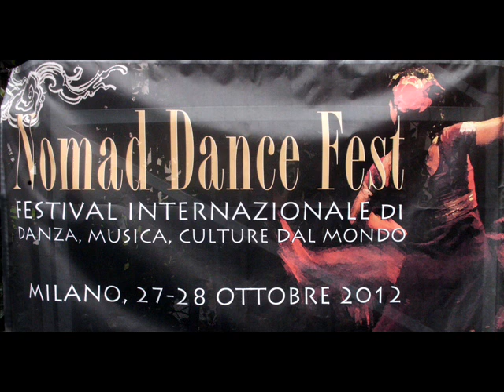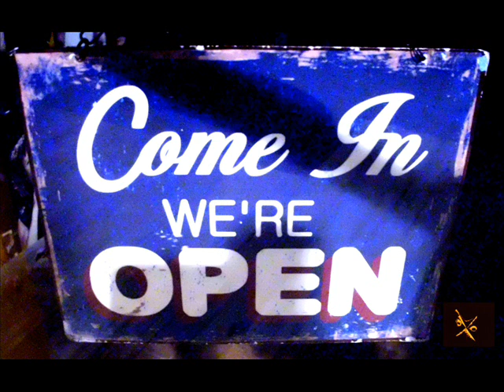Nomad Dance Fest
JACK(S)POT !!! (one).